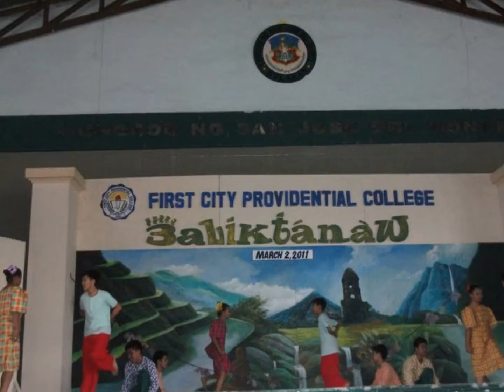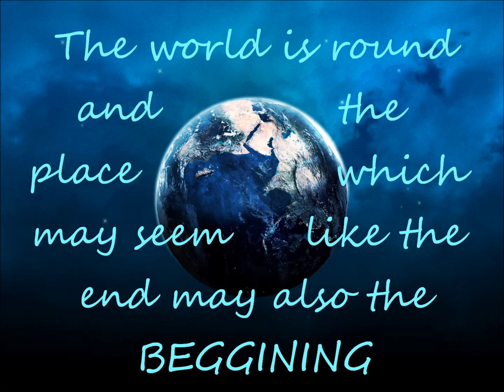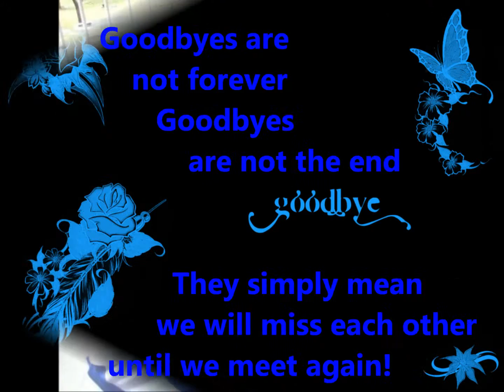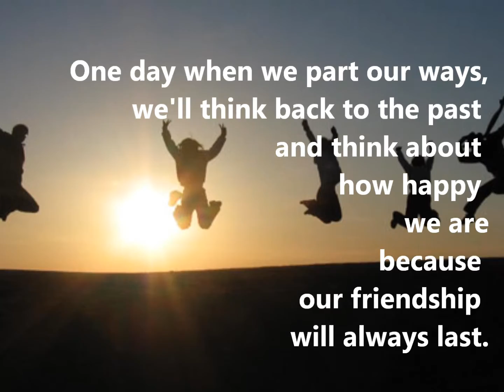FCPC IV - Jacinto Batch 2010 - 2011 Ph Room 402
IV- Jacinto
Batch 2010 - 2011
Ph Room 402
Adviser: T. Roselyn

Schedule of Class

 7:40 -   8:00  --- Values Ed.  --- T. Roselyn
 8:00 -   8:40  --- Ekonomiks --- T. Roselyn
 8:40 -   9:40  ---     Math         --- T. Ruth
 9:40 -  10:20 --- Calculus     --- T. Josie
10:20 - 11:20 --- Computer/TLE --- T.Loreen/T. Beth
11:20 - 12:00 --- Break
12:00 - 1:00   --- English       --- T. Aimee
 1:00 - 1:40    --- Mapeh         --- T. She
 1:40 - 2:20    --- Filipino        --- T. Joannah
 2:20 - 3:20    --- Physics

Boys
Lioneil Paul Aguilar
Christian Beltran
Grenz Cyruz Bernabe
Ralph Bijasa
Matthew James Borabon
Jaymark Cariaso
Jhon Paulo Capitle
Ian Gabriel Ceblano
Kevin Cruz
Carl dela Cruz
Ronnel Deogracias
Marc Vincent Flores
Jeazer Foronda
Marko Garlan
Jimboy Maramag
Harley Quirona
Jon Redota
Joshua Simon
Allen Ray Vital
Carl Juango

Girls
Joy Mariz Aguilar
Angellyn Bondalo
Zarah Jane Borromeo
Loisa Angela Cadang
Christinne Joy Carta
Christine Catu
Donna Rose Cortado
Jazz Mae Cruz
Jessa Dela Pacion
Particia Claire Del Valle
Mikke Derecho
Lovely Rose Eraga
Alexandria Gascon
Eunice Oraiz
Maricel Perez
Checkerlyn Pirote
Danica Salinas
Rowena Salvador
Joraisalyn Suba

walang kalimutan Jacinto